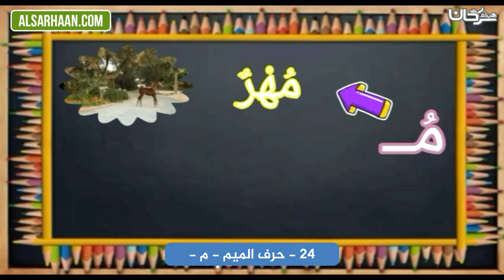24 حرف الميم م